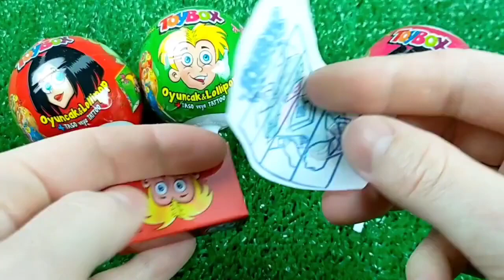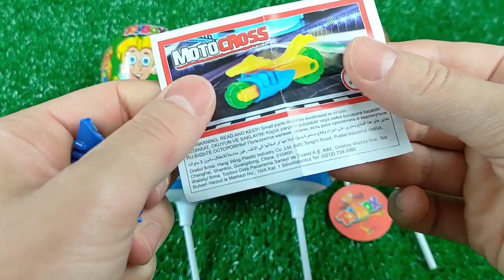ASMR Mukbang 두찜 신메뉴 스팸부대 찜닭먹방 떡볶이 튀김 치즈볼 Spicy Noodles Tteokbokki Chicken Eating.I HIU 하이유,candy